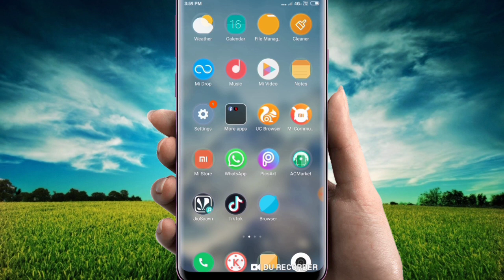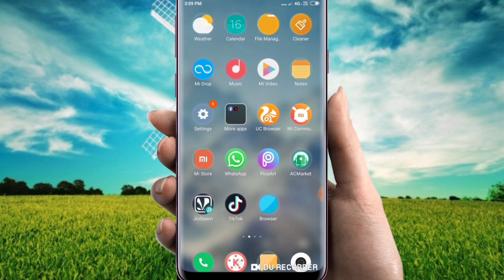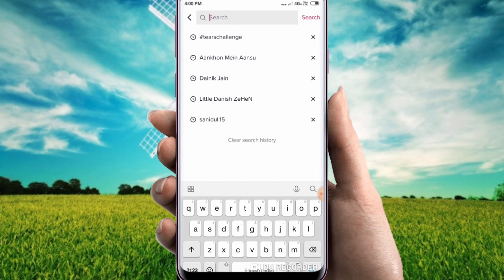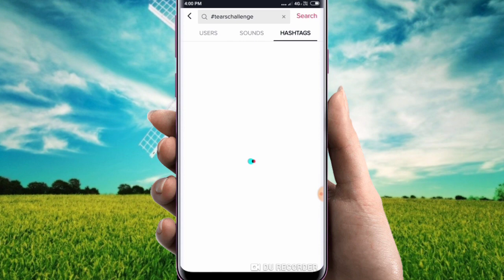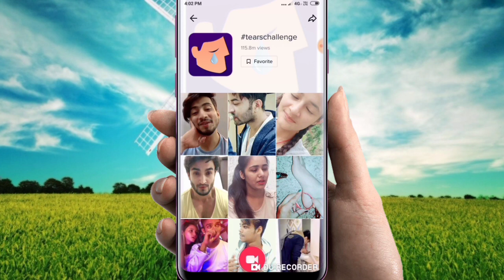how to Tik Tok new filter Aankhon Mein Aansu 115m million used// technicalDiD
Effect Assistant

tearschallenge
119.8m views